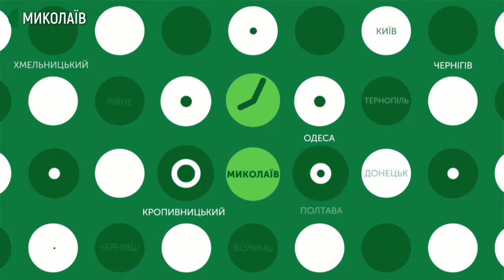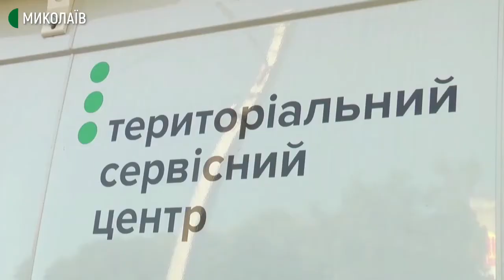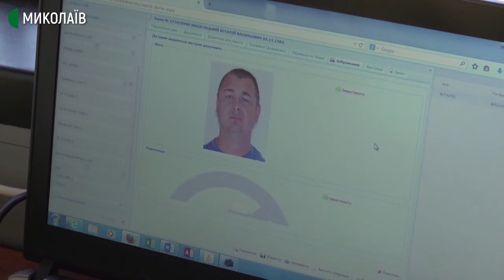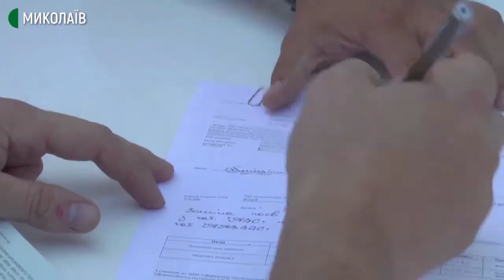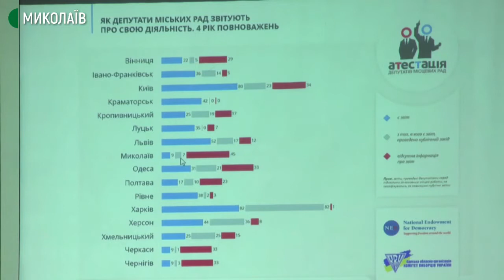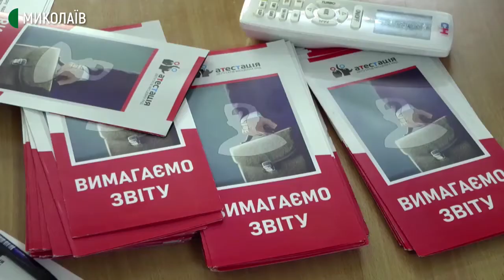10.09.2020. Новини. 17:00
Новини
Інформаційна картина дня (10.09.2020) поглядом кореспондентів телеканалу Суспільне Миколаїв (випуск новин — 17:00):
- Станом на 10 вересня в Миколаївській області виявлено 92 нових випадки COVID-19. Всього зареєстровано 1875 хворих. За добу - три летальних випадки.
- Зареєструвати та перереєструвати автомобіль, змінити водійське посвідчення або отримати посвідчення міжнародного зразку. До Снігурівки вперше за півроку приїхав мобільний сервісний центр МВС.
- Дев’ятеро з п’ятдесяти чотирьох депутатів миколаївської міської ради прозвітували про свою роботу за 2019 рік. Про це розповіла координаторка громадської кампанії «Атестація депутатів місцевих рад». Досліджували сайт міської ради, соціальні мережі, публікації та контент місцевих ЗМІ.
- У другому турі Першої ліги з футболу «Миколаїв» прийматиме на своєму полі харківський «Металіст-1925». Це буде перша домашня гра корабелів у новому сезоні.